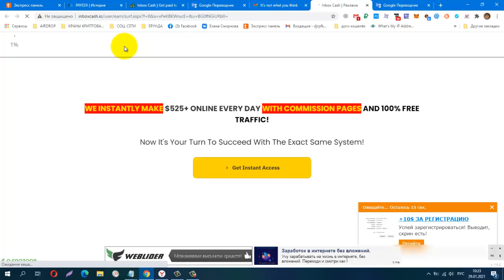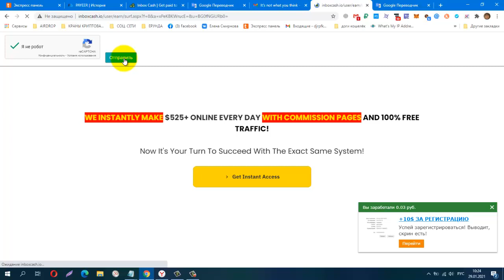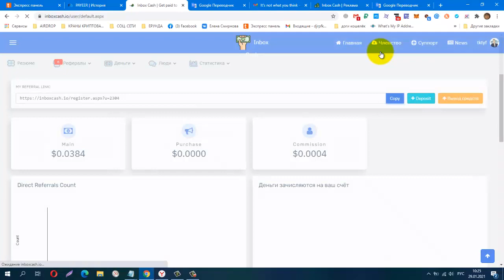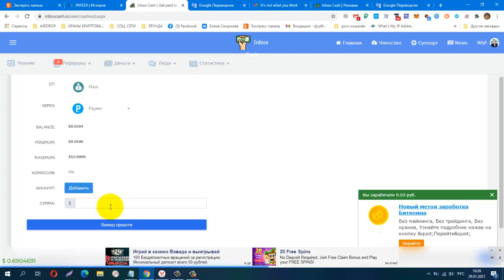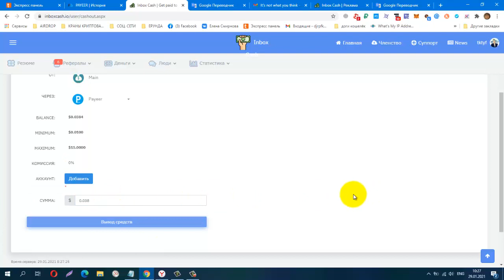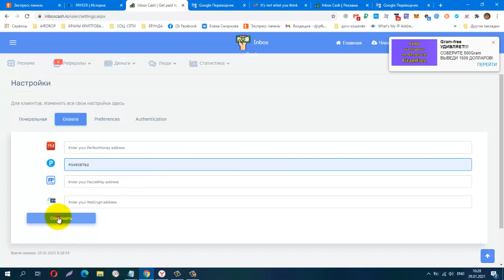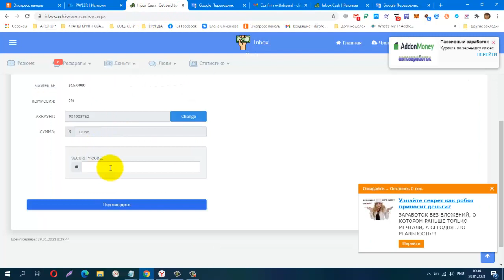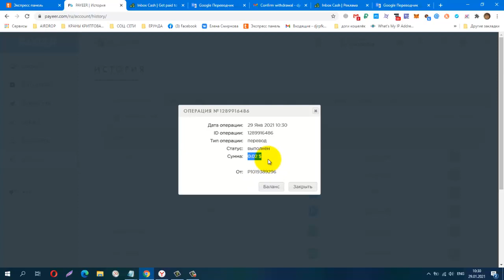Без вложений INBOX CASH, Просматриваю Рекламу, Проверила! Платит!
Без вложений. INBOX CASH, Просматриваю Рекламу, Проверила! Платит!  Заработок на прочтении писем!
КОШЕЛЁК payeer.
Perfect Money (Перфект Мани).
обменник Magnetic Exchange
регистр.
постепенно будут добавляться новые краны.
Мои дополнительные ютуб каналы
payeer P34908762
BTC 1G7QLPFMH5nGZxk4jEWpeT3PptyuSgtp9u
LTC MF4XjNqBaJbgu6meZhXBkUgpWQTC4vM66x
DOGE DRc7rFJkg91FVVcJJwGF1CBLWbuWHBhWZR
ETH 0xb2AFdf4dCB21206578D001D29445E3fC8FefA45e